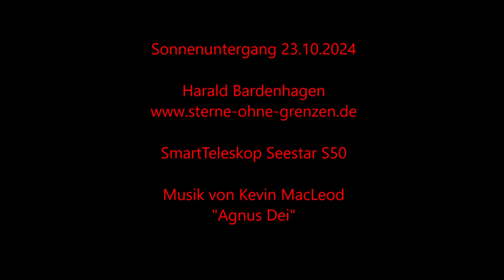Sonnenuntergang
Dieser Sonnenuntergang wurde mit dem SmartTeleskop Seestar S50 in der Börde bei Erftstadt aufgenommen.